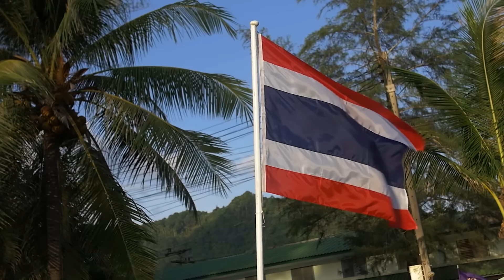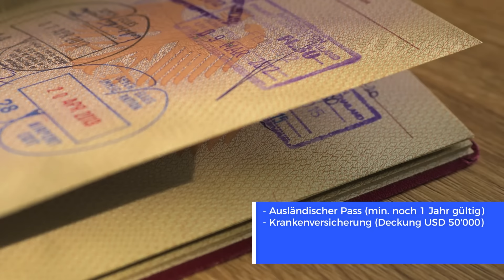Thailand LTR-Visum: 10 Jahre steuerfrei in Thailand leben und arbeiten!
Hey, willst du bis zu 10 Jahre steuerfrei in Thailand leben und arbeiten? 🌴☀️ Dann ist das LTR-Visum genau das Richtige für dich! 🎉

In diesem Video erfährst du alles, was du über das Long-Term Resident (LTR) Visum für Thailand wissen musst. 📝 Ich erkläre dir, wer für das Visum in Frage kommt, welche Vorteile es bietet und wie du es beantragen kannst. 🤔

Das Beste ist: Selbst nach den Steueränderungen in Thailand im Jahr 2024 bleibt dein ausländisches Einkommen mit dem LTR-Visum steuerfrei! 💰🙌 Allerdings ist es nur für gut betuchte Menschen geeignet. 😉

Ich gehe auch darauf ein, wie du als hochqualifizierte Fachkraft, als Investor, als Ruheständler oder als Remote-Arbeitnehmer von dem Visum profitieren kannst. 🎓💸 Und wenn du deine Familie mitnehmen möchtest, zeige ich dir, wie du sie in deinen Antrag einbeziehen kannst. 👨‍👩‍👧‍👦

Dieses Video ist ein Muss für alle, die einen längeren Aufenthalt oder sogar eine Auswanderung nach Thailand planen! 🛫🌏 Schau es dir an und erfahre, wie du mit dem LTR-Visum deinen Traum vom stressfreien Leben und Arbeiten in Thailand verwirklichen kannst. 🥰🌴

00:00 - Kann man in Thailand noch steuerfrei leben?
00:45 - Thailand ist nach wie vor bei Auswanderern sehr beliebt
01:53 - Die thailändische Steuerreform von 2024
03:53 - Keine Frage des Visums
04:42 - Viele Details sind noch unklar
05:34 - Das Long Term Residence Visum
07:05 - Steuervorteile des LTR
07:44 - Grundbedingungen für ein LTR-Visum
08:45 - Die vier LTR-Kategorien
10:02 - Wealthy Global Citizens
10:36 - Wealthy Pensioners
11:53 - Work from Thailand Professionals
14:18 - Highly Skilled Professionals
16:00 - Das Antragsverfahren
17:25 - Auswandern nach Thailand oder eine andere Destination?